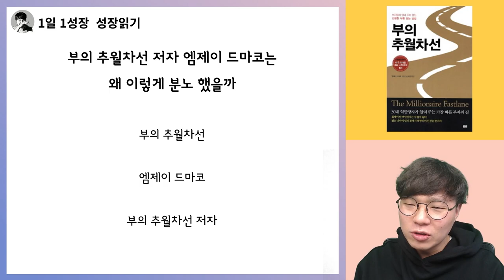부의추월차선 저자 엠제이 드마코는 왜 분노했을까? I 부의 추월차선 1